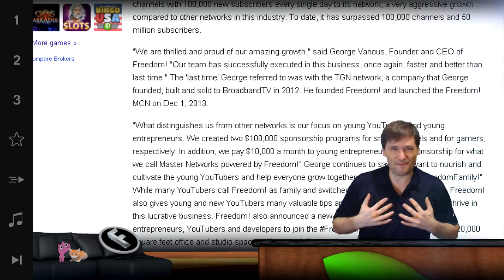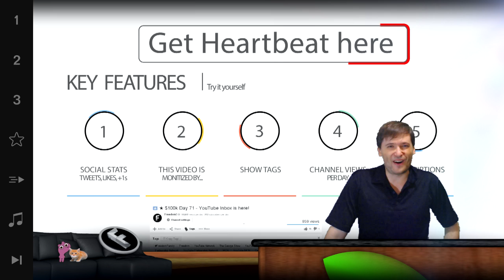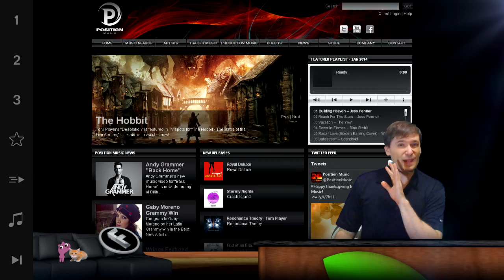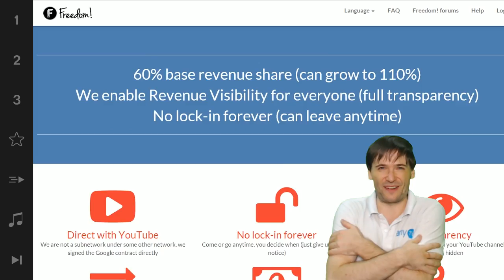★ Freedom! grows to #1 MCN by channel count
And many more! - Click "Show more"

▼ Links

▼ Freedom!

▼ Network

▼ XSplit V2

▼ Music